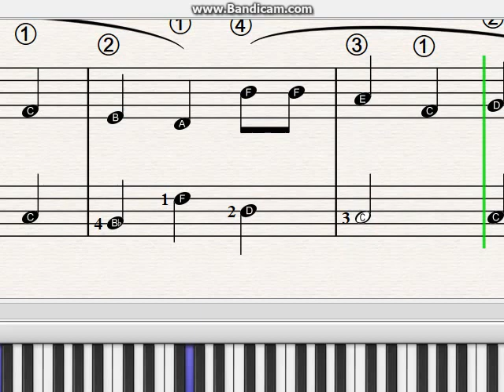Happy Birthday to You| How to play| Free sheet| Tutorial|Easy version for beginers|Piano|FamousSong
Лёгкая версия для начинающих пианистов. Учебный лист.

самыеИзвестныеМелодииНаПианино Happy Birthday to You#how to play#beautifulpianomusic#free,sheets#arrangement#FamousSongsPiano#PopPianoMelody#piano sheet music#folk#pianotutorial#freemusicteacher#teachyourself#